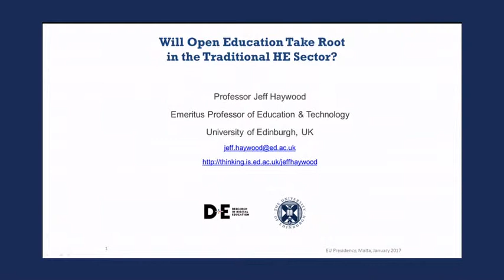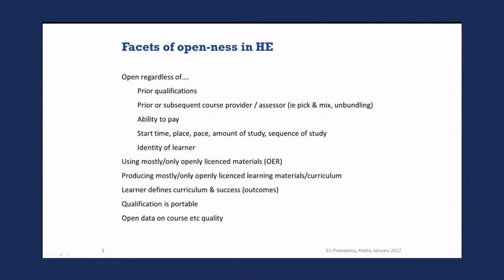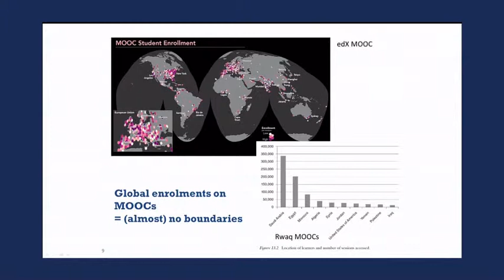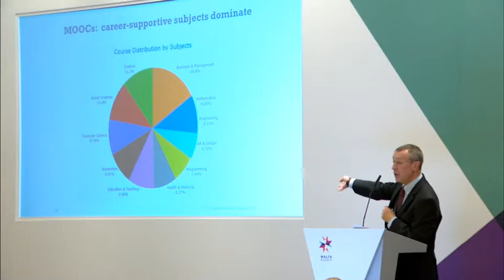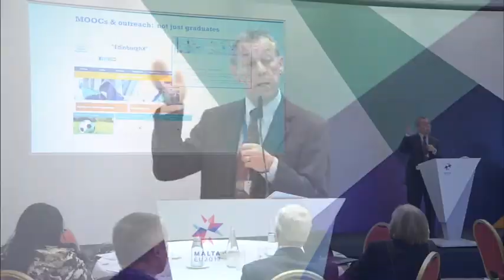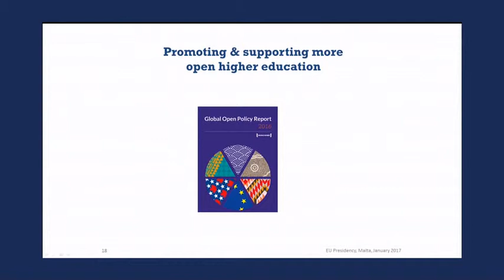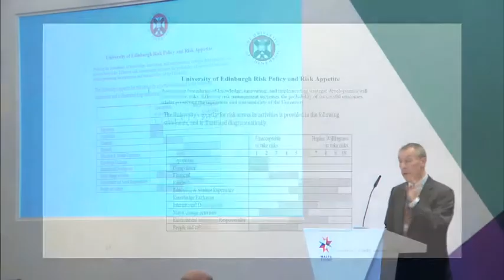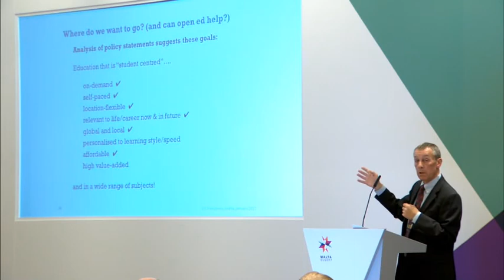The State of Digital Education Conference - Plenary Session 1 - Professor Jeff Haywood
Will Open Education Take Root in the Traditional HE Sector?

When we use the term ‘open education’ we don’t all mean the same thing.  Prof. Haywood will consider the facets of open-ness and the extent to which each is or can be addressed by traditional higher education institutions.  How might HEIs become more open?  One of the most significant open education developments has been the MOOC, but what societal and individual needs is this form of education satisfying?  Can the traditional HE-MOOC dyad offer a significant step forward in the modernisation of European higher education or offer something to the skills development agenda, inside and beyond universities?